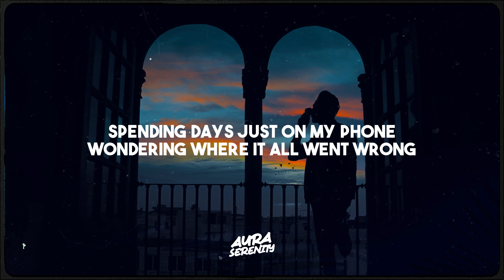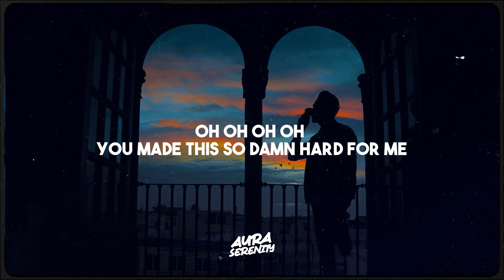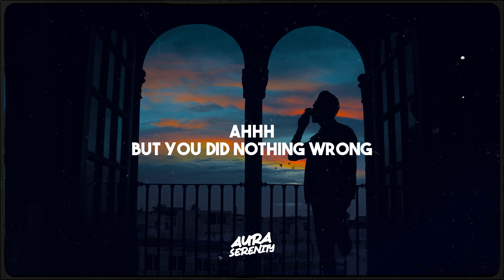Alexander Stewart - I wish you cheated (Lyrics)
💔 Sad Songs, Lo-Fi, Indie, Heartbreak, Emotional, Acoustic, Chill, Deep, Soulful, Gloomy, Moody, Nostalgic, Bittersweet, Sorrowful, Experimental,  lyrics i wish you cheated, i wish you cheated alexander stewart, alexander stewart i wish you cheated, alexander stewart i wish you cheated lyrics, auraserenity. Immerse yourself in a captivating blend of genres that explore the depths of sadness, from introspective indie tunes to soothing melodies that resonate with your emotions.

Join us on this musical journey with 🎶 alexander stewart - i wish you cheated lyrics! Unleash your musical AURA.✨ Don't forget to use the hashtag auraserenity to share your experience. 🎧🌟